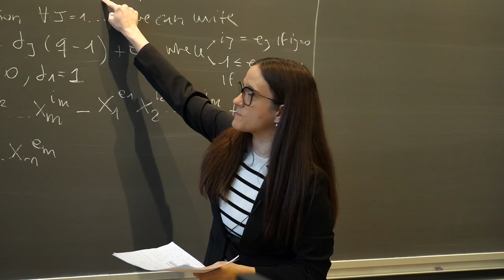Årets underviser 2023: Maria Montanucci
Lektor ved DTU Compute, Maria Montanucci, modtager prisen som Årets underviser 2023.

Associate professor at DTU Compute, Maria Montanucci,  is awarded Lecturer of the Year 2023.